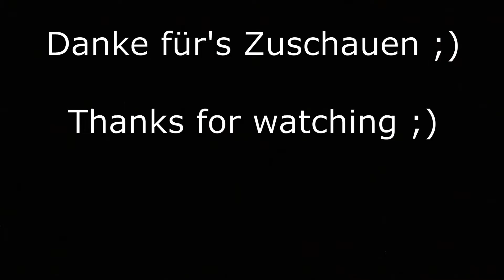Bine vs Wald #6 Faszit / ändern /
Ein kleines Resümee über die Gegenstände die ich dabei hatte. Würde ich sie wieder mitnehmen, oder eher nicht? Was würde ich stattdessen verwenden wollen?

Schön, das du dabei warst. Vergiss nicht die Glocke zu aktivieren, dann verpasst du keines meiner Videos.

Eure Bine

Meine Cam:
DJI OSMO*:

Rode Wireless GO*:

Adapter für's Micro*:

DJI OSMO Akku*:

Ladestation DJI OSMO Triple*: